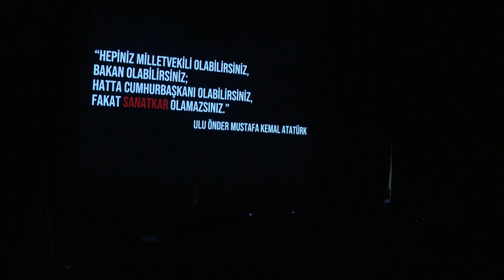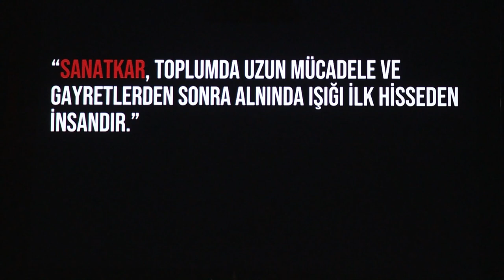Sizleri Unutmayacağız!... (Tören Açılışı)